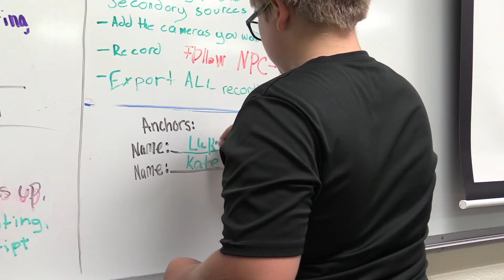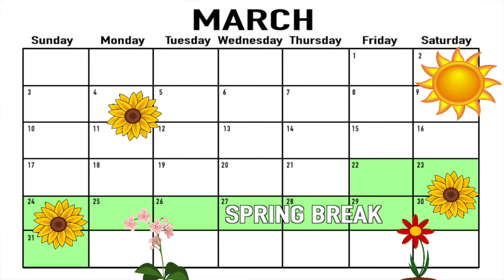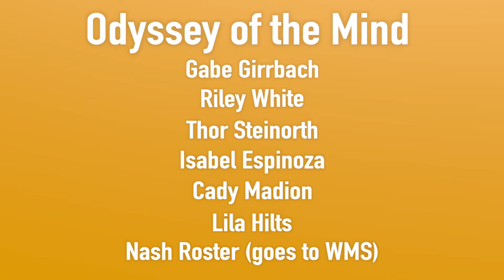Trojan TV March 8th, 2019